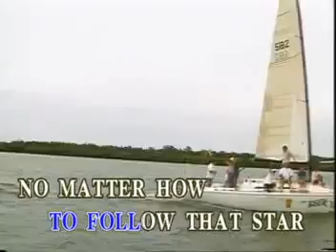THE IMPOSSIBLE DREAM | Jack Jones | Music Lab